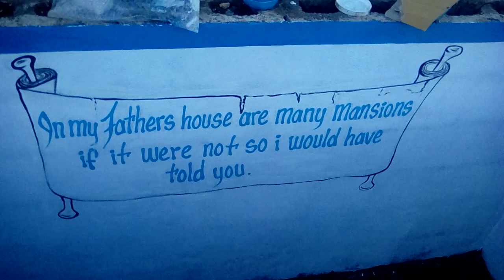Multi-Skills & Service Falmouth Ja. Grave Decor #876-818-1780/519-7301